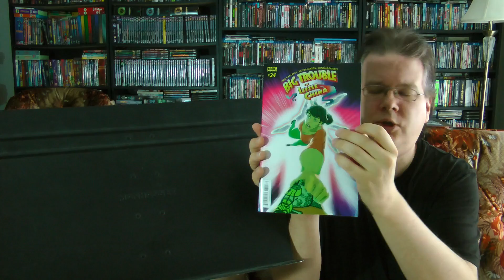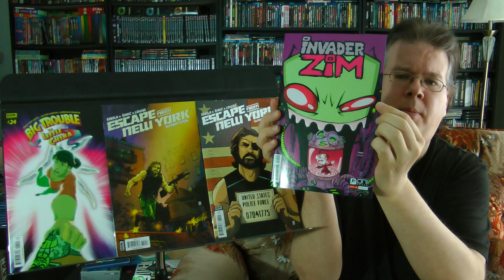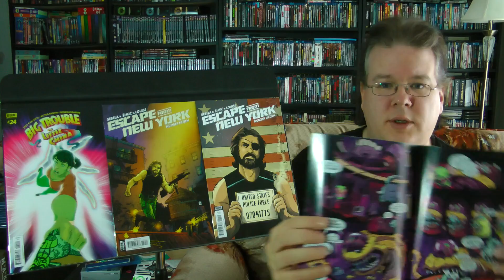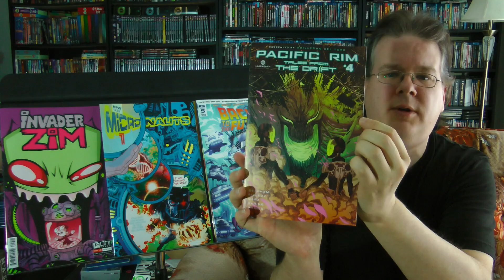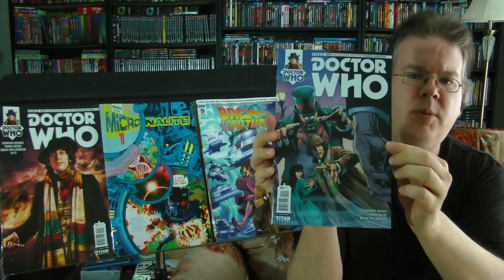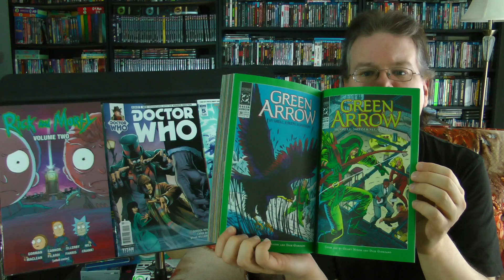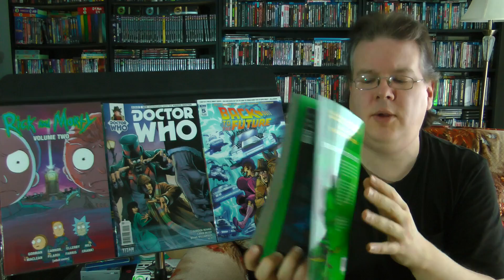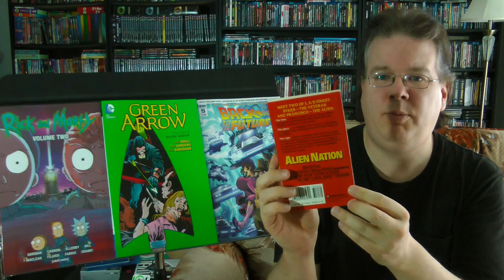Comic Book Update! May 1-15, 2016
Join the Official World of Zaranyzerak discord server Raided the comic shop recently and picked up a whole bunch of awesome new additions.  Let's check 'em out!

physical media